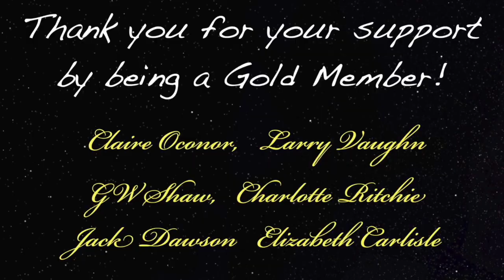He Saw His Life Blueprint During His Near Death Experience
Near-death experience guest 696 is Carlos Koltes who during his NDE experience went to heaven. Also during his near death experience Jesus asked him a question.

Digibyte  DMsrBPRJqMaVG8CdKWZtSnqRzCU7t92khE
Shiba      0x0ffE1bdA5B6E3e6e5DA6490eaafB7a6E97DF7dEe
Doge D8ZgwmXgCBs9MX9DAxshzNDXPzkUmxEfAV
Eth.         0x0ffE1bdA5B6E3e6e5DA6490eaafB7a6E97DF7dEe